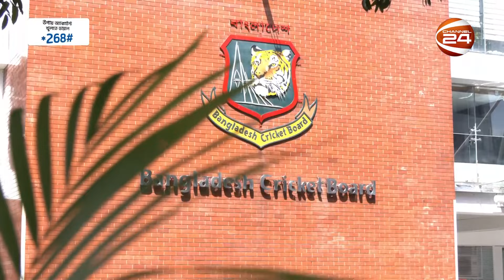বাংলাদেশকে আগেভাগে পাকিস্তান যাবার আমন্ত্রণ, ১৭ সদস্যের দল ঘোষণা পিসিবি'র | Sports 24 | Channel 24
বাংলাদেশের বিপক্ষে সিরিজের জন্য জাতীয় ও এ দল ঘোষণা করেছে পাকিস্তান। সিরিজের অনিশ্চয়তা কাটাতে আগেভাগে জাতীয় দলকে পাকিস্তানে গিয়ে অনুশীলনের জন্য প্রস্তাব দিয়েছে পিসিবি এমন খবর গণমাধ্যমে। 'এ' দলের সিরিজের সূচিও পরিবর্তন হতে পারে।

»» Office Address:
Bangladesh.